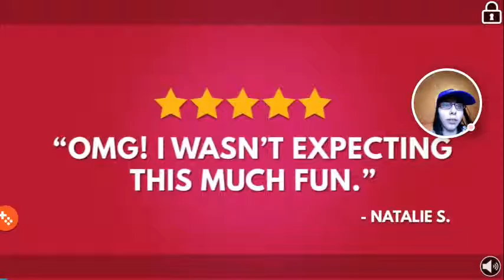My Om Nom gameplay